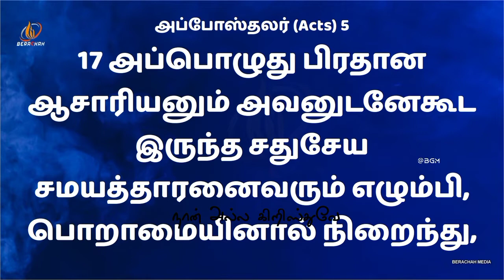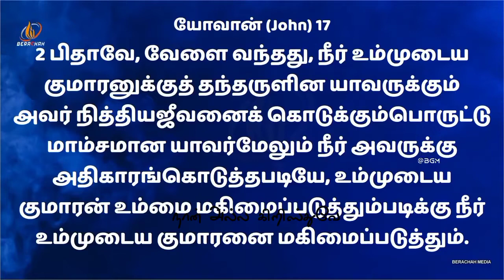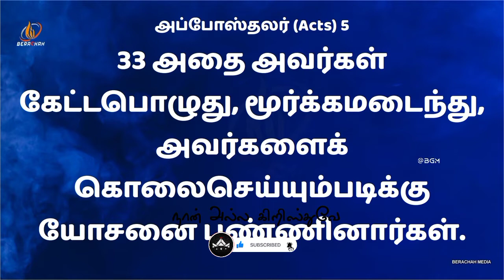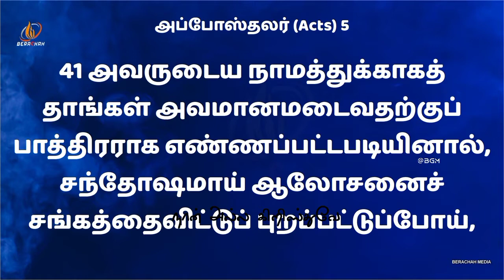பொறாமை | Pastor.Justin Moses |Tamil Christian Message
Follow Jesus, No Turning Back.

I am crucified with Christ: nevertheless I live; yet not I, but Christ lives in me: and the life which I now live in the flesh I live by the faith of the Son of God, who loved me, and gave himself for me.

கிறிஸ்துவுடனேகூடச் சிலுவையிலறையப்பட்டேன்; ஆயினும், பிழைத்திருக்கிறேன்; இனி நான் அல்ல, கிறிஸ்துவே எனக்குள் பிழைத்திருக்கிறார்; நான் இப்பொழுது மாம்சத்தில் பிழைத்திருக்கிறதோ, என்னில் அன்புகூர்ந்து எனக்காகத் தம்மைத்தாமே ஒப்புக்கொடுத்த தேவனுடைய குமாரனைப்பற்றும் விசவாசத்தினாலே பிழைத்திருக்கிறேன்.

 (Galatians 2:20 )